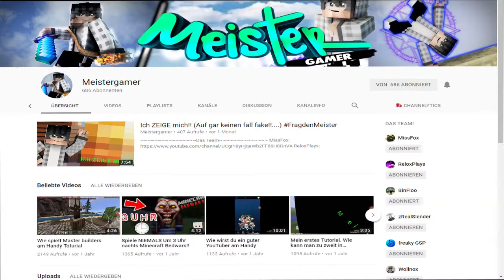Leben wie Larry | Minecraft BedWars mit MeisterGamer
--- Musik ---

--- Weitere Infos ---